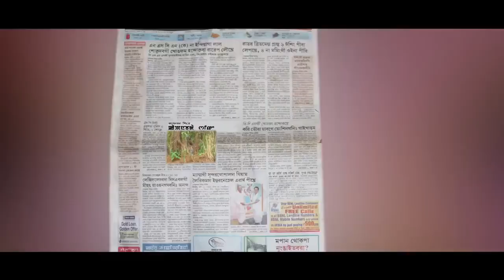Kapnabada Sire Leikai Pakhang Official Music Video Releases 2016 Trailer movie